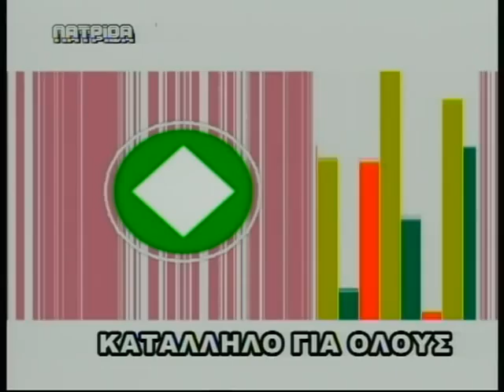www tvpatrida ΑΘΛΗΤΙΣΜΟΣ ΣΤΗ ΧΙΟ 11 02 13